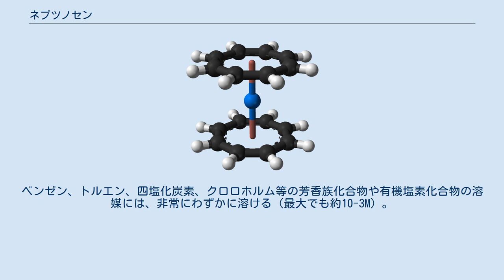ネプツノセン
ネプツノセン(Neptunocene)は、有機ネプツニウム化合物であり、ネプツニウム原子が2つのシクロオクタテトラエニド環(COT2-)に挟まれたサンドイッチ化合物である。
固体状態では、暗い茶色から赤色であるが、わずかに溶解する有機塩素化合物に溶けると、黄色になる。
空気反応性が非常に高い。
化学式は、Np(C8H8)2。
 有機ネプツニウム化合物として最初に合成されたもので、アクチノイドのメタロセンであるアクチノセンの一つである。
 ネプツノセンのサンドイッチ構造は、単結晶の[[[X線結晶構造解析]]により決定された。
シクロオクタテトラエニド環は、等価な8つの長さ1.385 AのC-C結合からなる平面状で、重なり形配座で平行に位置している。
ネプツニウム原子からシクロオクタテトラエニド環の中心までの距離は1.909 Aで、ネプツニウム原子と個々の炭素原子の間の距離は2.630 Aである。
 ネプツノセンは単斜晶系（空間群P21/n）と推定され、これはウラノセンやトロセンと同形だが、プルトノセンとは異なる。
 ネプツノセンは、ジエチルエーテルまたはテトラヒドロフラン中での塩化ネプツニウム(IV)とシクロオクタテトラエニド二カリウムの反応により、1970年に初めて合成された。
 それ以来、この化合物の合成には、同じ反応条件が日常的に繰り返されてきた。
 ウラノセン、ネプツノセン、プルトノセンの3つのアクチノセンは、ほぼ同じ化学的性質を持つ。
これらは水か希塩基の存在下では反応しないが、空気反応性は非常に高く、急速に酸化物を形成する。
ベンゼン、トルエン、四塩化炭素、クロロホルム等の芳香族化合物や有機塩素化合物の溶媒には、非常にわずかに溶ける（最大でも約10-3M）。